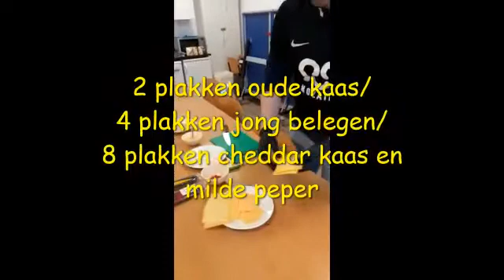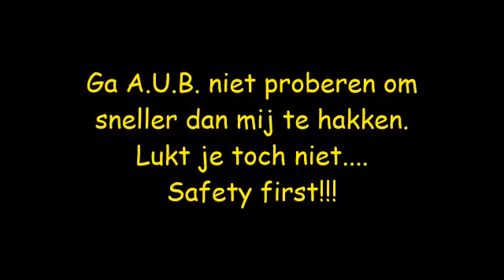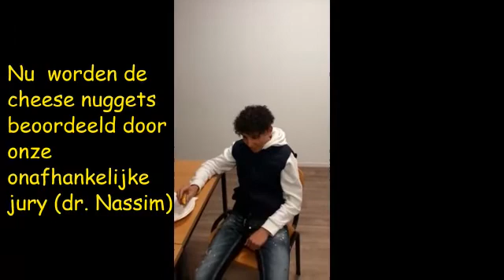Koken met Mounir 4: cheese nuggets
Jongerenwerker Mounir legt uit hoe je zelf de aller lekkerste cheese nuggets maakt